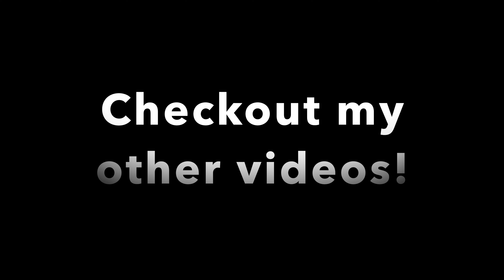[4K] Scenic Ocean View - First 2020 SUNRISE on top of Waikiki Beach - overlooking Diamond Head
Wake up with relaxing Ocean sound and Stunning Waikiki Sunrise on the first day of 2020.
You are viewing it from a suite balcony at Sheraton Waikiki Hotel in Honolulu, Hawaii. A sweet memory

Sheraton Waikiki Hotel
The Sheraton Waikiki Hotel is a resort hotel in Honolulu, Hawaii on Waikiki Beach. It was built in 1971 and is currently owned by Kyo-Ya Management Company, Ltd. and operated by Starwood Hotels & Resorts. The hotel was featured in The Brady Bunch season 4 opener in 1972.

I shot this beautify scene during my stay in Hawaii during 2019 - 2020 new year.

Personally I am currently doing a project to walk and record every SF street in 360 video.

I Post weekly on Wednesday 3pm PST